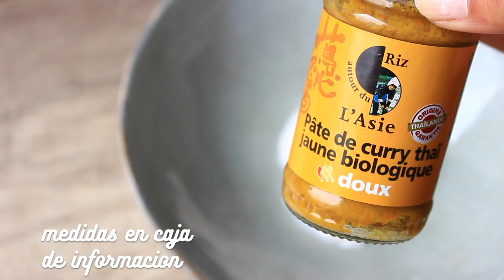RECETAS SALUDABLES | Fácil. Rápido. Vegano.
☽ ✩  Recetas Veganas & Estilo de Vida

Tartaletas (8 piezas) :

Base
3/4 taza de Avena (70g)
1/2 taza de Dátiles Medjool sin hueso (100g) remojadas en agua hirviendo 15 min.
1/4 tz de Crema de Almendra o Cacahuate (65g)
1 pizca de Vainilla en polvo (optcional)

Otros
Yogur Vegetal sabor Vainilla (sustituto abajo)
Frutas (fresas y platano para mí)

Sustituto Yogur
1 taza de Silken Tofu
2 cdas de Jugo de Limón
2 cdas de Jarabe de Maple
1 cdta de Extracto de Vainilla
+ Vainilla en Polvo (opcional)

👉🏼Para el Yogur de Tofu, licuar todos los ingredientes juntos y servir. Conservar en el refrigerador 3 días.

👉🏼 Si queremos hacer las tartaletas por adelantado, preparar la base y conservarla en el refrigerador. Ansemblar con el yogur y la fruta hasta el final. La masa se conserva 5 días en el refrigerador.

Relleno para Sandwich (2 personas) :

Salsa Cremosa
1.5 cdas de Yogur de Soya natural o Silken Tofu
1/2 cda de Mostaza
1 cdta de Pasta de Curry o Curry en Polvo
1 cdta de Vinagre
1 pizca de Apio en Polvo
Sal & Pimienta

Otros
1 taza de Frijoles Blancos o Garbanzos cocidos
1/3 taza de Puntas de Espárragos en conserva (escurridos)

👉🏼 Servir en un sandwich con verdutiras de temporada, lechuga y pepinillos :)

Shake de Avena (1 persona)

1/2 taza de Avena (50g)
1 taza de Leche de Almendras (25cl)
6 a 8 Hielos
1 cda de Cacao en polvo
1 cda de PB2 o Crema de Cacahuate
1/2 cda de Jarabe de Maple (agregar 1/2 cda más si gustas)

Pesto Rosso (2 a 3 personas)

3/4 taza de Tofu Silken (150g)
1/2 taza de Tomates Secos en Aceite escurridos (100g)
3 cdas de Perejil picado
1/4 taza de Nueces o Piñones (40g)
2 cdas de Levadura Nutricional
Jugo de 1/2 Limón
Pimienta

👉🏼 Servir con pasta o untar sobre pan tostado para hacer bruschettas :)

👁 Tienes que ver absolutamente COWSPIRACY & WHAT THE HEALTH disponible en Netflix